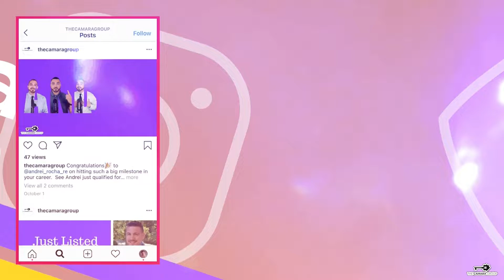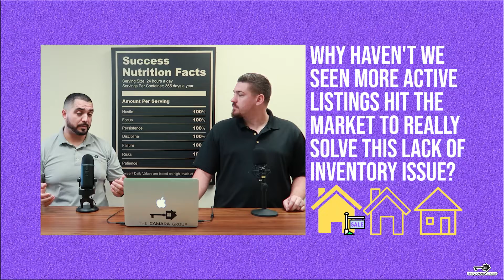Coffee With Closers - Episode #29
Watch 🎥🎞📸 CEO of The Camara Group Jordan Camara interview our real estate rockstar Andrei Rocha 🤩 about "where home prices are headed this 2022" on this weeks episode of Coffee With Closers🏡 ☝️✅